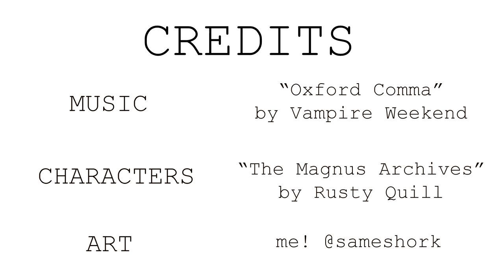Oxford Comma [The Magnus Archives]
i love the s1 gang. i care them. the possibility of their found family status haunts me to this day like IT COULD HAVE BEEN BEAUTIFUL BUT NO THEY WERE UNCEREMONIOUSLY TORN APART BY TRAUMA AND THE WALLS THAT COME WITH MIDDLE AGE SADNESS UGHHH.

so i thought how could i take a cute, relatively upbeat song and make it about the s1 gang o hey my dark academia playlist has this song AND IT SAYS JON. animatic time. plus i thought that it would be mildly funny if the lil jon line referenced jon which is just. the sheer juxtaposition. i hope i captured the bittersweet quality of their weird co-worker friendship well hehe

i think im well on my way to making at least ONE MORE tma video and then we'll see if i can actually get around to the penumbra podcast one im TRYING MY BEST TO STAY FOCUSED ON IT BUT THE TMA BRAINWORMS KEEP EATING MY MOTIVATION IM SORRY IM TRYING!

anyways i hope yall enjoyed this cute little one before some miiiiiiiiiiiiild sadness in the next. but its jonmartin so it has cute parts! i hope! (I GUESS THIS ONE ENDS SAD. OOPS. theres a cute bit in the end i swear-)

- miles